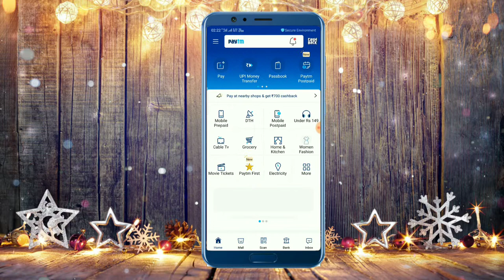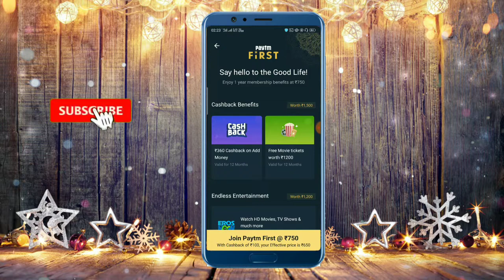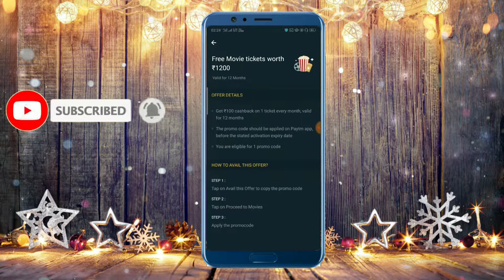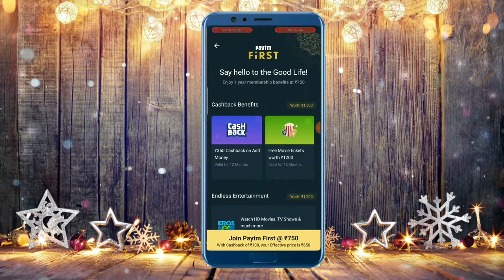what is Paytm First || Paytm First New Feature || paytm First Full Detail in Hindi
what is paytm first

paytm first

paytm first new update

paytm first new feature march 2019

paytm First full detail in hindi